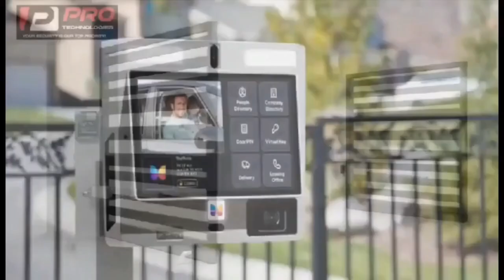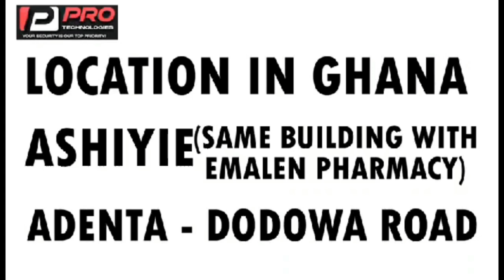Adom Kyei Duah still on heat as another Pastor react to his recent arrests